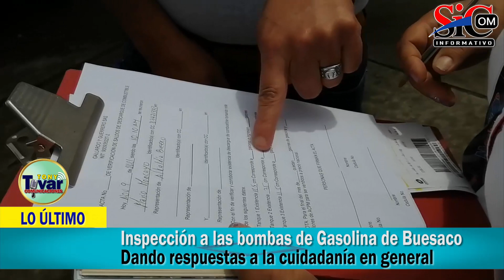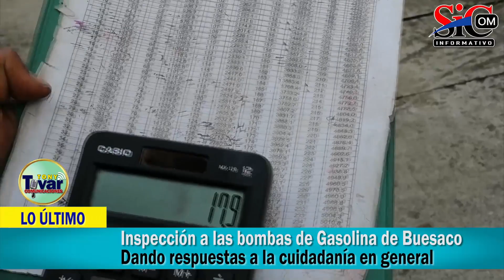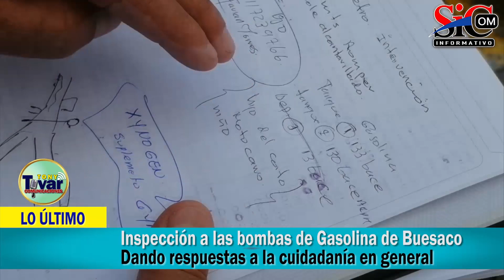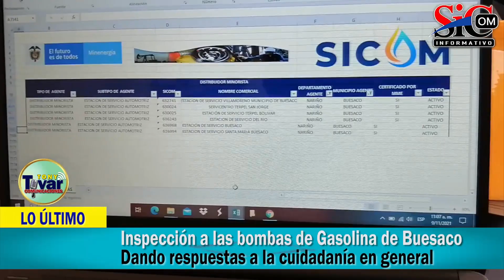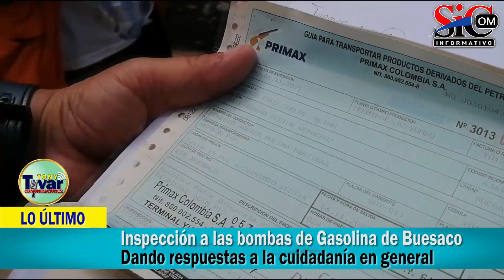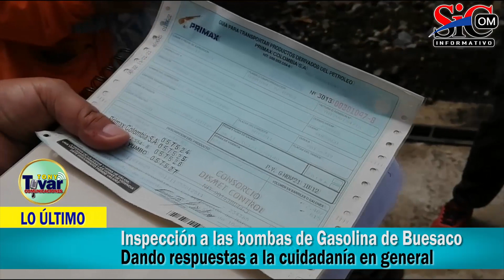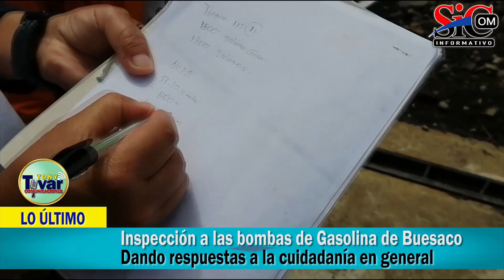Inspección a las bombas de Gasolina de Buesaco, Dando respuestas a la cuidadanía en general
Mediante cantidad de interrogantes que tiene la ciudadanía en general del municipio de Buesaco por la escasez de combustible en el muncipio.

Hablamos con Mario Moncayo coordinador de moviidad quien acudió a nuestro llamado para realizar las respectivas inspecciones a las diferentes bombas del casco urbano y esto fue lo que encontramos.